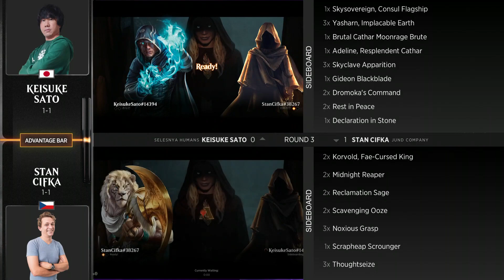Keisuke Sato vs Stan Cifka | Round 3 | Innistrad Championship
Keisuke Sato (Selesnya Humans) vs. Stan Cifka (Jund Company)

Find full coverage, decklists, and more from the Innistrad Championship